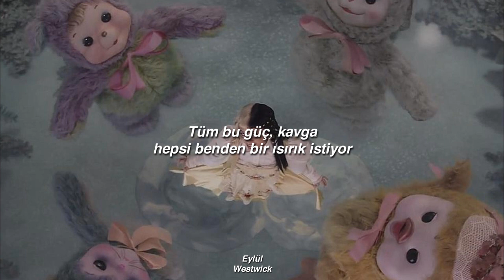Melanie Martinez - Lunchbox Friends (Türkçe Çeviri)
You said, "Hey girl, will you sit with me?
Table in the back of cafeteria C
We can be friends if you want to be
But only till the clock hits three
After lunch we can walk to class
Talk about the boys that we want to smash
Talk about ways to get a little more cash
After that I'll ignore your ass"
The hassle, the fighting, they all want a bite of me
Photos, more photos
Make gossip about hoes that they don't know
Oh, they talk shit though
I don't want no lunchbox friends, no oh
I want someone who understands, oh oh
Come to my house, let's die together
Friendship that would last forever, no oh
No lunchbox friends, no oh
No lunchbox friends
Friendship that would last forever
No lunchbox friends
Come to my, come to my
They want a fat ass in the brand new jeans
Want a baby in the back with the man of their dreams
That isn't a life for me
I don't look like a fucking damn Barbie
Pour it on TV, people have high expectations of me
Wanna be my best friend then judge me
If I smoke a little weed
Makes no fucking sense to me
Photos, more photos
No lunchbox friends
No oh, no oh, no oh, no oh
No lunchbox friends
No oh, no oh, no oh